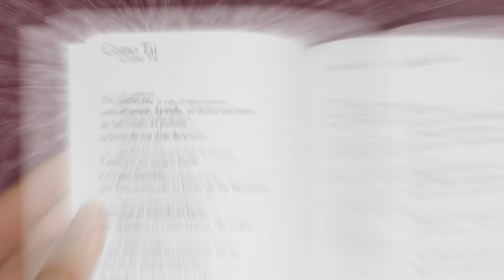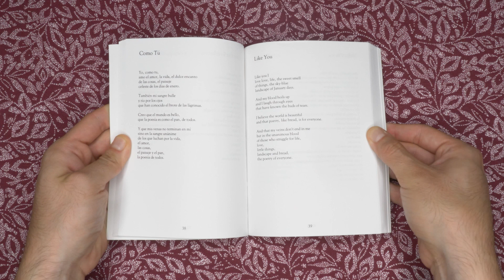José Olivarez reads “Como Tú” (“Like You”)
José Olivarez reads the Roque Dalton poem, “Como Tú”. Turn captions on for the English translation.